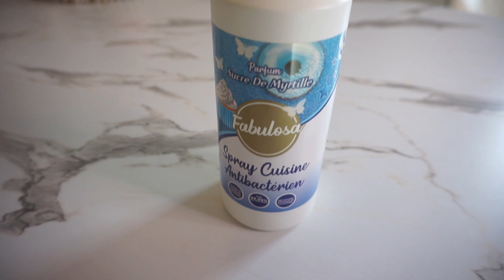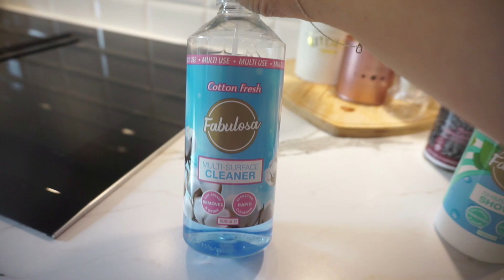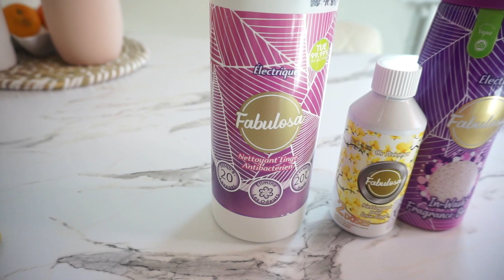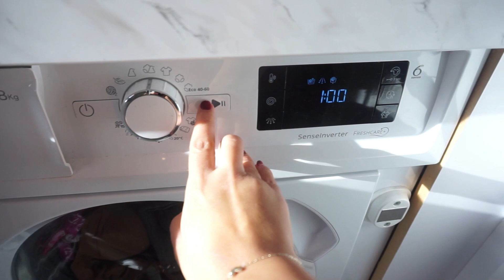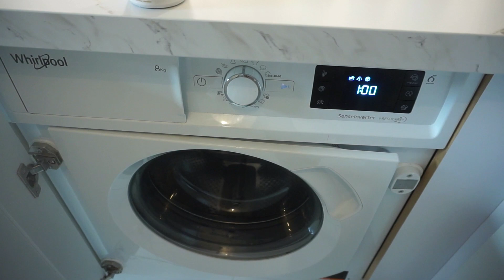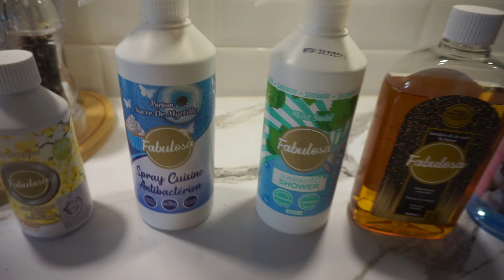JE TESTE TOUS LES PRODUITS FABULOSA !!! TOP OU FLOP 👍👎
Ma chaîne principale: FAMILY FOREVER